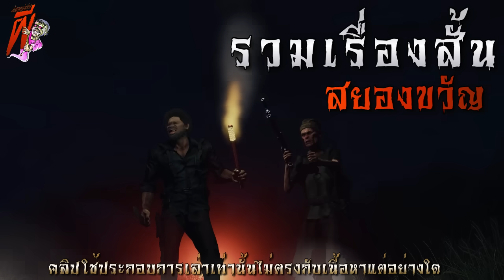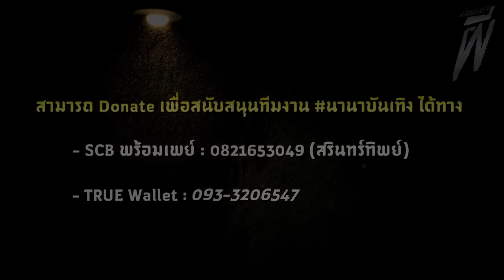คำสาป นางไม้โคตรมณี ( ใหม่ / จบในตอน ) | ล้อมวง เล่าเรื่องผี Ep.1313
00:00 Intro
00:44 คำสาป นางไม้โคตรมณี
28:00 ปู่เวียง